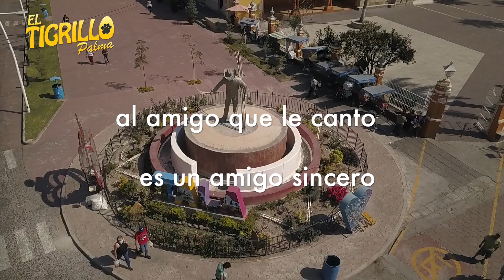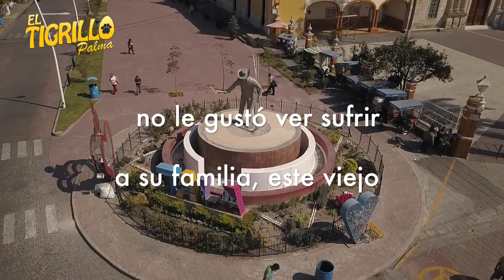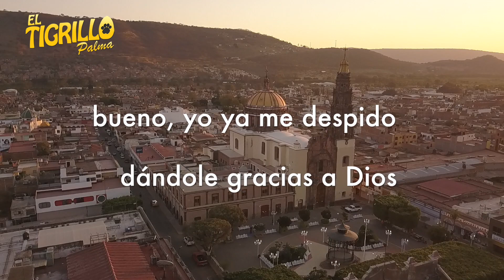El Tigrillo Palma-El Corrido del Agricultor (Video Lyric)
2021 Discos Arpreggio